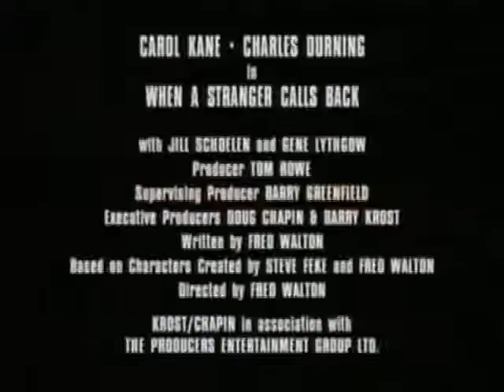When A Stranger Calls Back Trailer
When A Stranger Calls Back
Year : 1993
Director : Fred Walton
Cast : Carol Kane, Charles Durning, Jill Schoelen and Gene Lythgow
Julia is babysitting two young kids while a doctor and his wife are out. During the evening, a stranger knocks on the door asking Julia if she can call the auto club so he can get a tow. The phone line is dead though. This is all part of the act as he has made his way inside and abducted the two children. Years later, Julia has become an introvertive college student. She claims the stalker is back haunting her. Enter Jill Johnson and now retired cop John Clifford, who have reunited to help Julia find the stalker. Can they stop him before he strikes again?